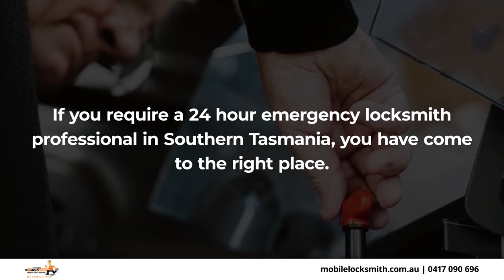Tasmanian Mobile Locksmith Derwent Park Tasmania 7009